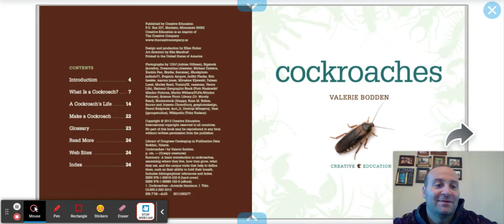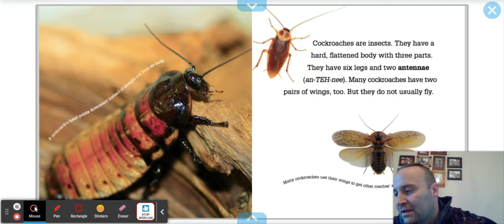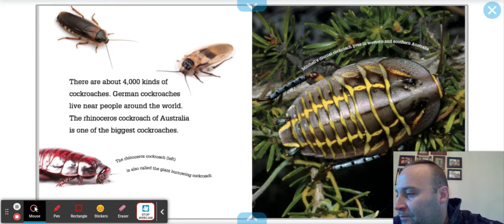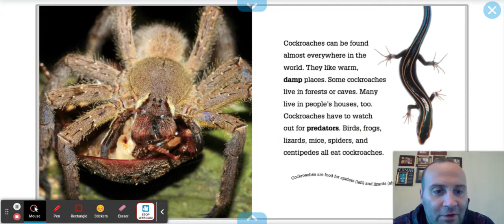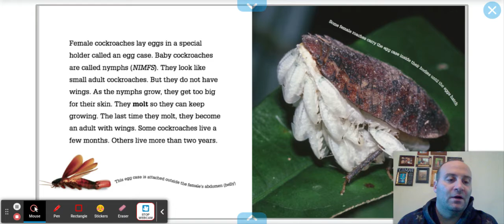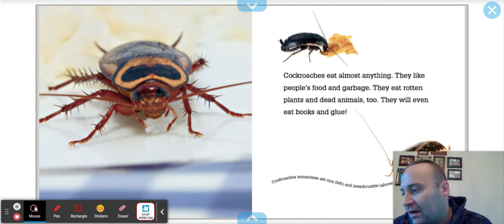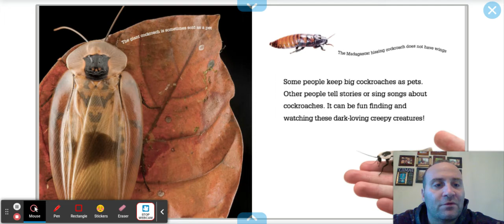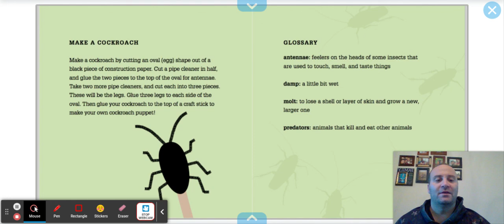Cockroaches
Our twelfth insect book😎😎😎😎😎😎😎😎😎😎😎😎